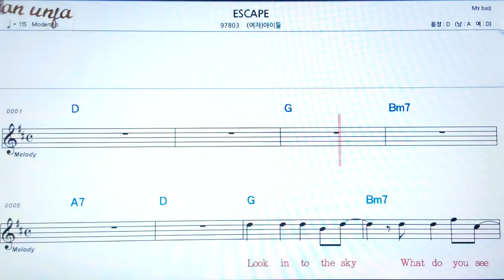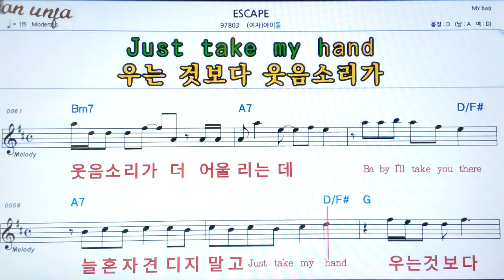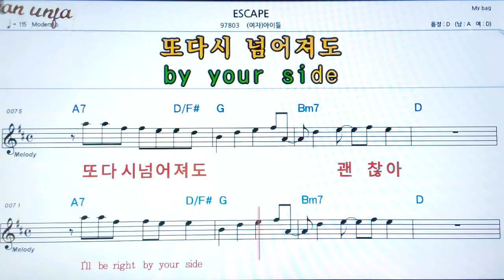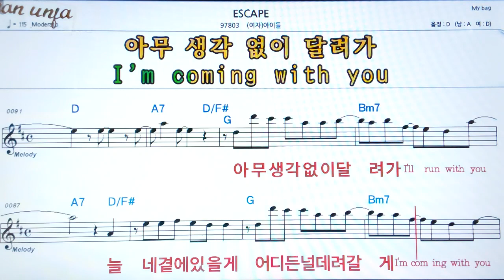ESCAPE/여자(아이들)👍악보, 기타 코드,가사,Karaoke*가라오케 반주